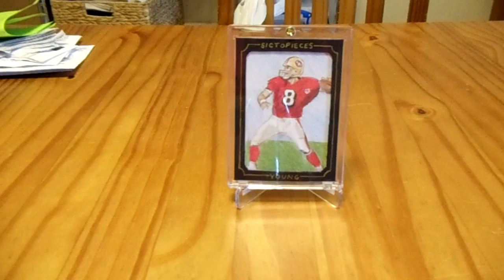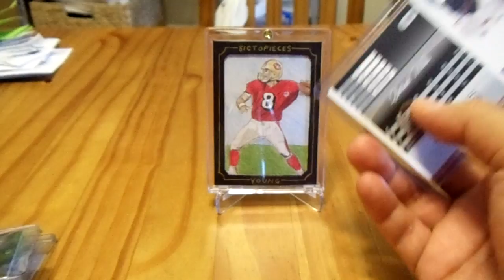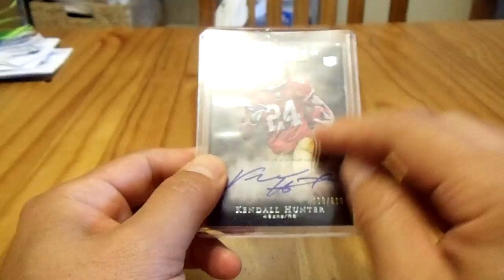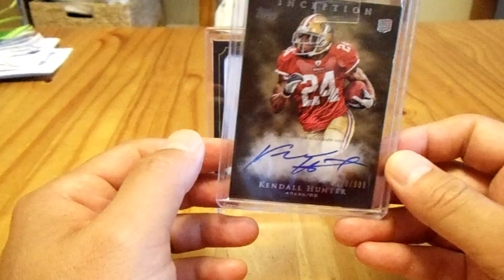JUST BECAUSE MAILDAY FROM CLBCOWBOYS! THANK YOU, CHRIS!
I received this awesome Just Because mailday from clbcowboys, aka Chris.  Met him at Nat's this year and couldn't have met a greater guy.  Please consider subbing to my friend!